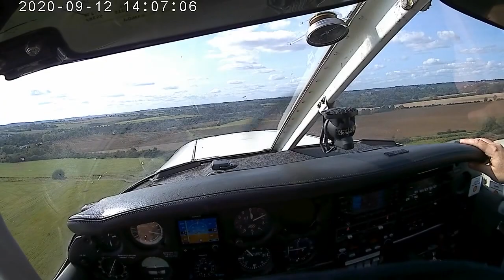⁽¹⁰⁾ My first touch-and-go (video only 📽🎶)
Finally I did it! Ok, this is in fact, my second own landing ever but the first one which I had yesterday was full-stop landing, so this is one is quite a different flavour.